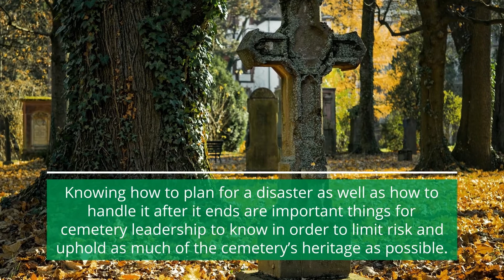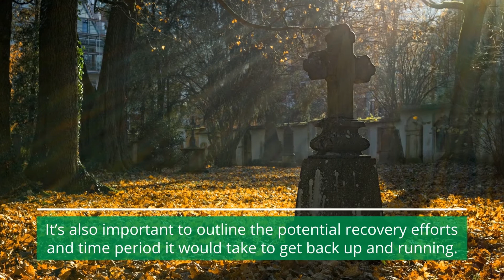Cemetery Disaster Management Advice - Regan Agency, Inc.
Cemetery Disaster Management Advice
A family-owned business, Long Island-based Regan Agency has more than 35 years of experience serving the library insurance and risk management needs of Tri-State residents and businesses.

A risk-informed approach can help you better understand objectives and develop alternatives that allow everyone involved to make decisions as to how best to protect cemetery grounds and meet disaster mitigation plans.

Regan Agency, Inc.